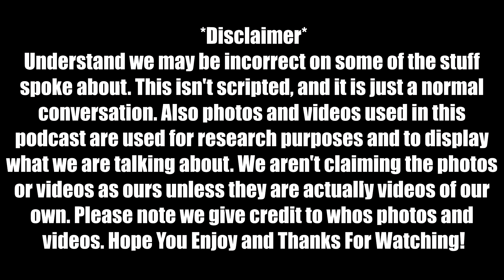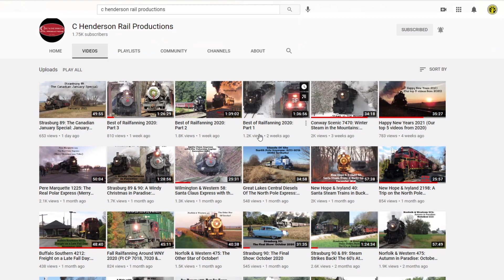Steam Smoke Talk Ep. 2: GTW #5030 being Restored to Operation, East Broad Top Comeback+More!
Hello & Welcome To GT Rail Fan Productions, and welcome to Episode 2 of Steam Smoke Talk. @chendersonrailproductions704 & I speak on a Railroad Preservation Group from Pennsylvania purchased Grand Trunk Western Pacific Type Steam Locomotive #5030. This locomotive is slated to be restored to operation to run on the Colebrookdale Railroad in Eastern Pennsylvania. We speak on the CB&Q Steam Program and then talk about a couple famous Southern Pacific Steam Locomotives, SP #2472 & SP #745. We then eventually move into the topic of the East Broad Top Railroad coming back to life.